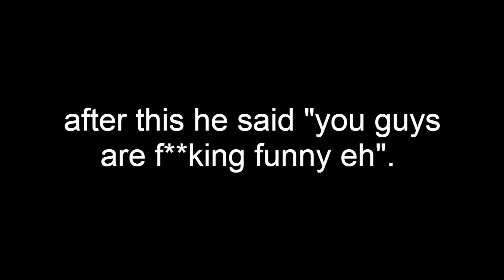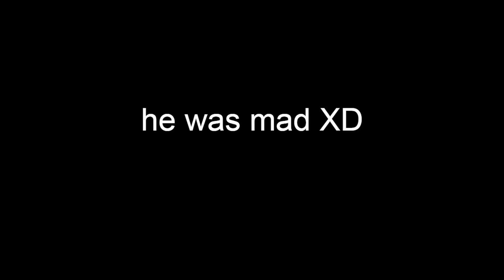awkward phone calls in public.....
THIS VIDEO WAS INSANE PEOPLE GAVE US DIRTY LOOKS ALL AROUND.
Maya Sukayloo's Instagram
Thank you for the intro Braden